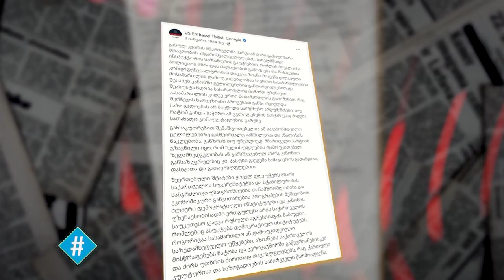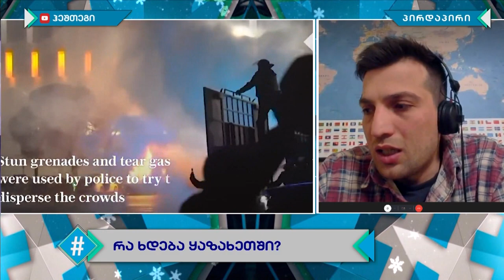ჰეშთეგი - სრული გადაცემა | 06.01.2022